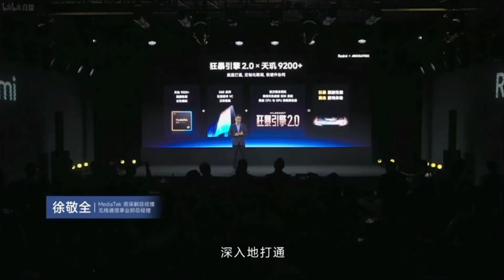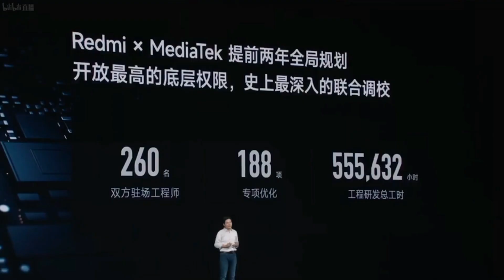Xiaomi revela MIUI 15 : qué esperamos ?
El hecho de que Redmi K60 Ultra sea el primer dispositivo en recibir MIUI 15 subraya su importancia en la línea de productos de Xiaomi. Este movimiento demuestra el compromiso de Xiaomi de mantener sus dispositivos actualizados. Y ofreciendo a los usuarios las últimas mejoras de software para complementar las capacidades de hardware de sus dispositivos.

AARONTECNEWS

AARONTRAILERS

Watch:

 • Disfigure - Blank...